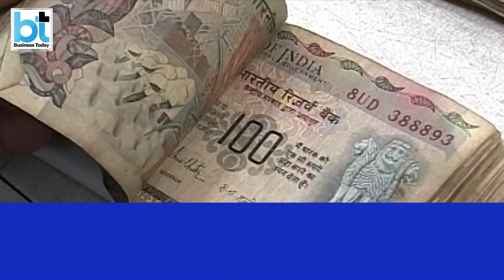Impact of the falling rupee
With the rupee under severe pressure, the Reserve Bank of India in an unprecedented move, announced a slew of measures to stem the depreciation of the rupee. The measures come at a time when analysts have forecast that the rupee, which hit an all-time low of 79.37 against the U.S. dollar, could reach 82 in a matter of three months. Watch this report